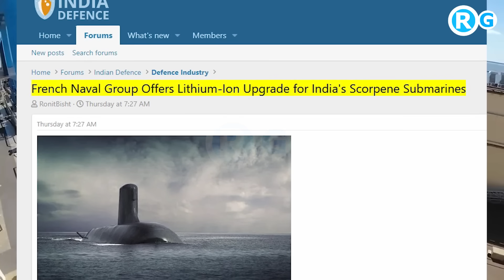फ्रांस का फ्री गिफ्ट भाड़ में जाए ईरान | French Offer Lithium-Ion Tech for India's New Scorpène Subs